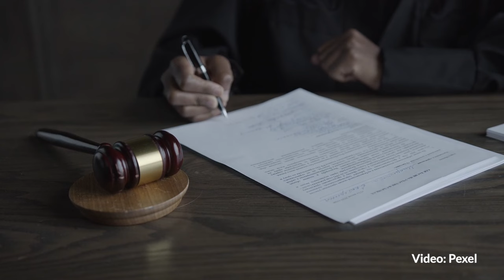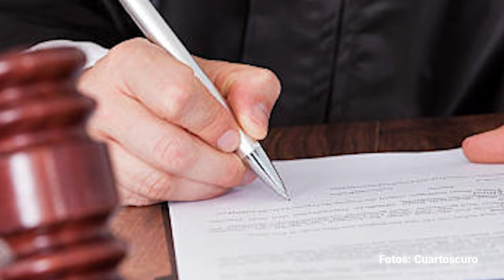Tribunal deja sin efecto condena contra Mario Aburto; da 15 días para cumplir amparo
El fallo ordena modificar la sanción por el delito de homicidio y emitirla conforme al Código Penal de Baja California que prevalecía en 1994, el cual establece como máximo 30 años de prisión al responsable de homicidio calificado.